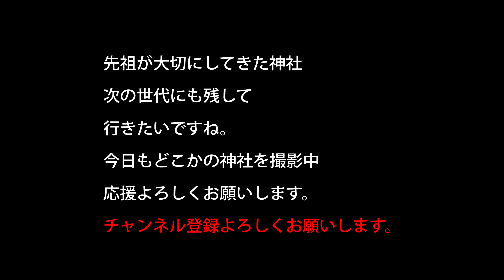酒見神社【神社TV 4K】岩槽（いわふね）の原型がない理由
岩船　岩槽とありますが、ちょっと原型がない感じがします
それは神主さんに聞いてビックリ、、、、
そういうことか、、、、

んー、、今は絶対できませんけどね